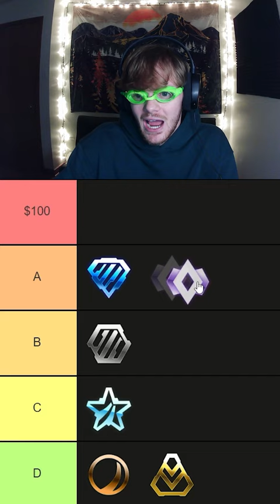FINDING THE MOST TALENTED ROCKET LEGUE RANK! (pt.5)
I has a champ ranked rocket league player show me their best rocket league talent, and if they can impress me the most out of all rocket league ranks, they will $100

[ If you enjoy the content, read below! ]

Item shop code : uuestrl